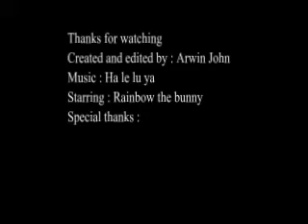sleepy bunny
Rainbow the bunny looks sleepy and surely he is trying his best to get some sleep. haha...very cute and funny...